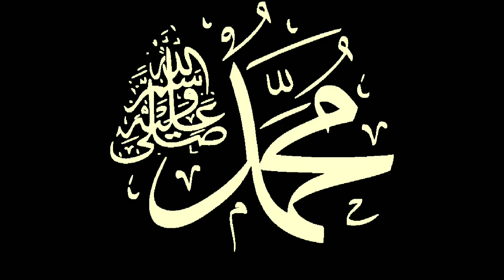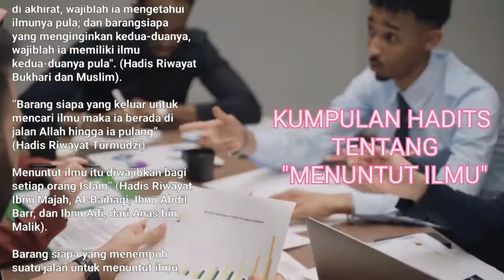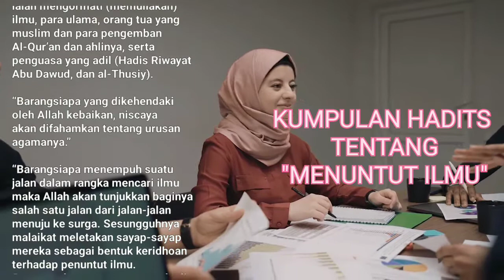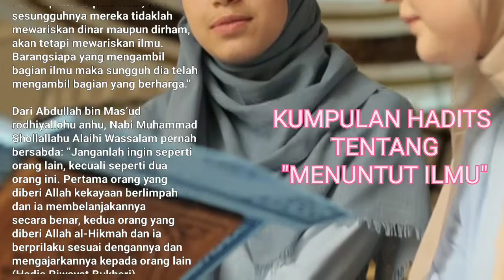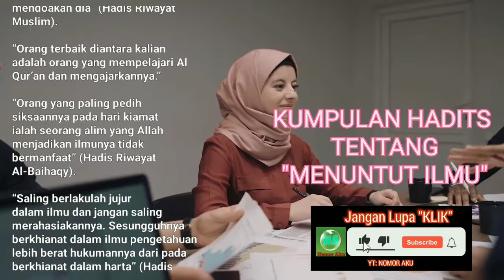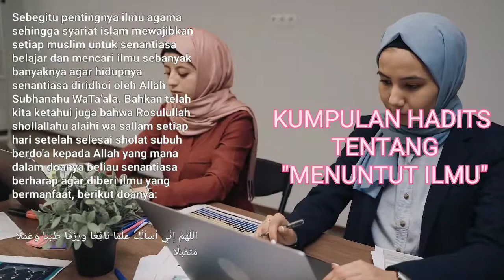Dibacakan Kumpulan Hadis-Hadis Nabi Muhammad Shallallahu Alaihi Wasallam Tentang Menuntut Ilmu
Kumpulan Hadis-Hadis Nabi Muhammad Shallallahu Alaihi Wasallam tentang Menuntut Ilmu mencakup beberapa hadis yang menekankan pentingnya menuntut ilmu bagi umat Islam. Beberapa hadis di antaranya menunjukkan bahwa menuntut ilmu itu wajib bagi setiap muslim dan muslimah, bahwa menuntut ilmu adalah tugas seumur hidup, dan bahwa Allah Subhanahu Wa Ta'ala akan meninggikan derajat orang yang menuntut ilmu. Hadis-hadis ini juga menekankan pentingnya ilmu agama dan mengajarkan bahwa mempelajari ilmu agama adalah salah satu bentuk ibadah.

Kumpulan Hadis-Hadis Nabi Muhammad Shallallahu Alaihi Wasallam Tentang Menuntut Ilmu.

Bismillah’hirrohman’nirrohim.

Yang benar datangnya dari Allah yang salah dari saya yang mengupload.

Dibacakan;
Terjemah Kumpulan Hadis-Hadis Nabi Muhammad Shollallahu Alaihi Wassalam Tentang 'Menuntut Ilmu'.

“Ya Allah sesungguhnya saya minta kepada Engkau ilmu yang bermanfaat, rizqi yang baik dan amalan yang diterima.”